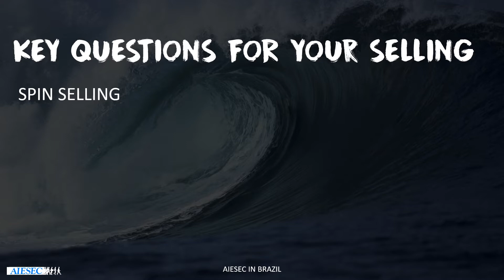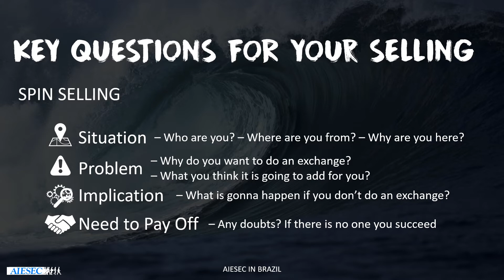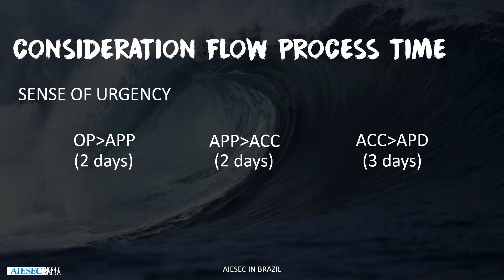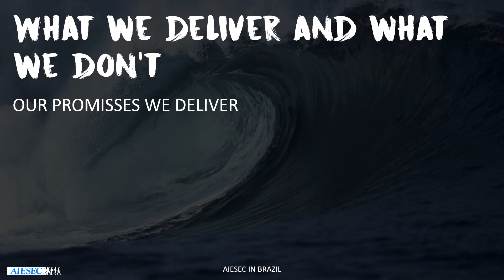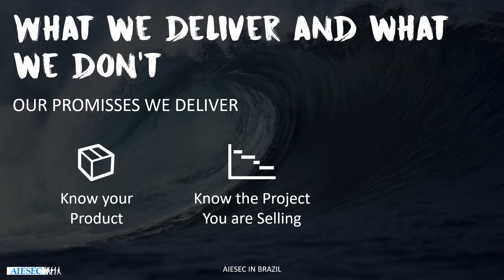oGV - Como vender seu produto